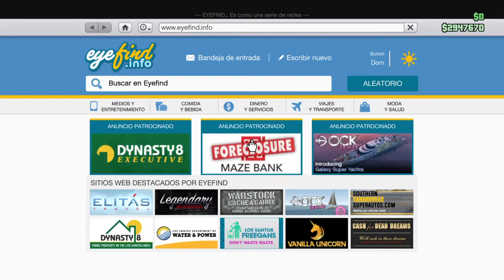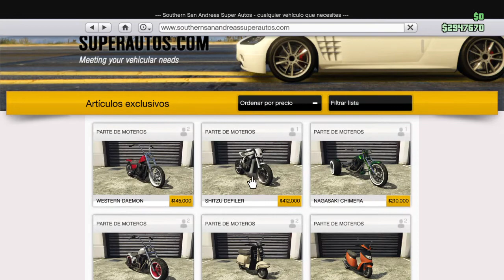2 nuevos vehículos DLC MOTEROS GTA 5 ONLINE